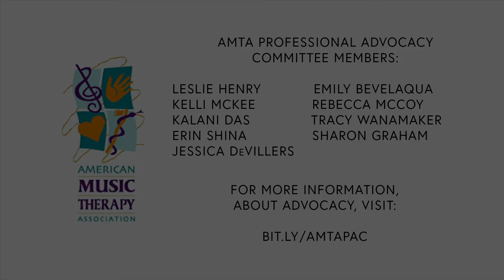Avoiding Advocacy Burn Out: From the AMTA Professional Advocacy Committee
Where to Focus our Advocacy Energy.  Determine your Advocacy Personality: Are you someone who likes to be up front and center having direct conversations?  or maybe you feel more comfortable writing letters or blogs. Advocate for music therapy but also educate about how things that are not music therapy can still be of value. Let's take a little more control of the conversation so we can be more Proactive and less Reactive. Advocacy is exhausting, so let your regional PAC rep help you prioritize where to focus your energy!